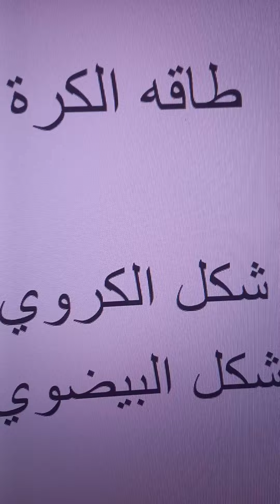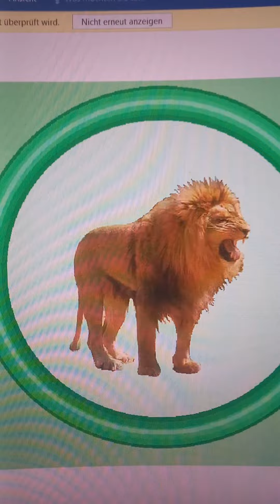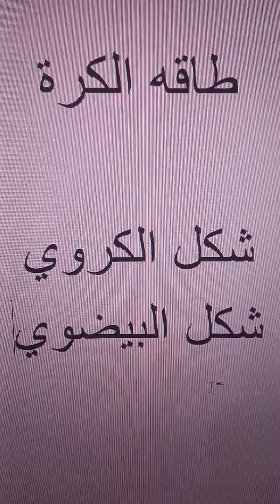طاقه الكرة ـ كبير مدربين العرب موفق اراكيلي